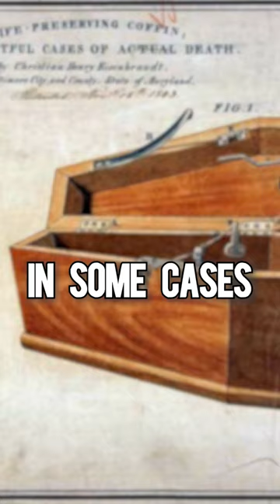Why Did Victorians Invented Safety Coffin?